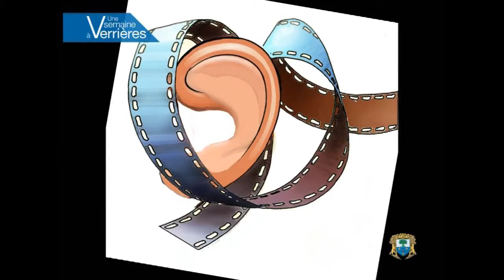e-Mag 46 VLB / 2012 : Une semaine à Verrières-le-Buisson